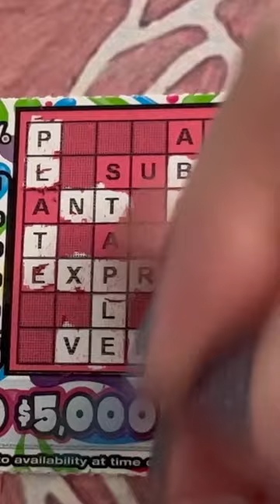Well that was a cute crossword scratch off ticket!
Hey Everyone this is Grandma Scratcher, here in Florida!
I love playing Florida lottery scratch off tickets !

Grandma Scratcher
10226 Curry Ford Road